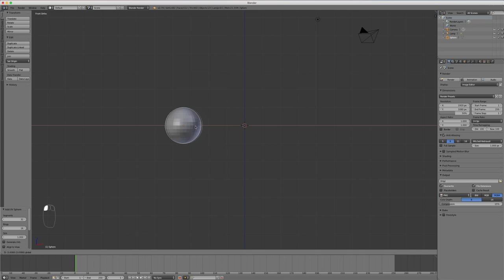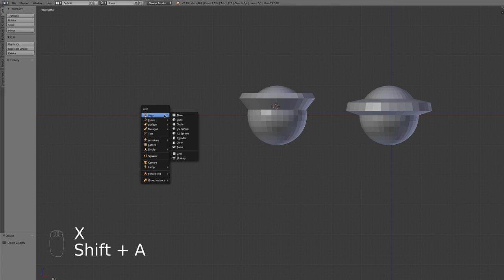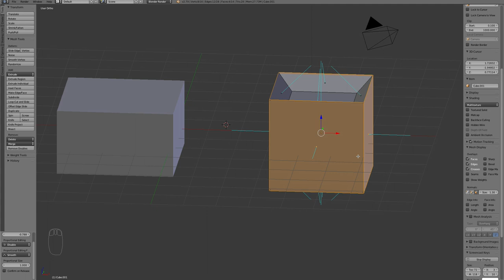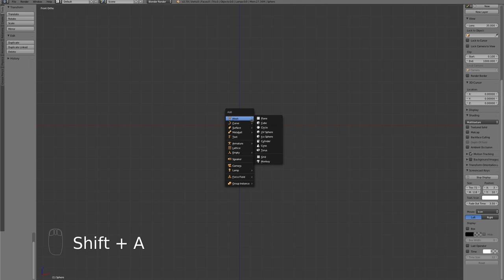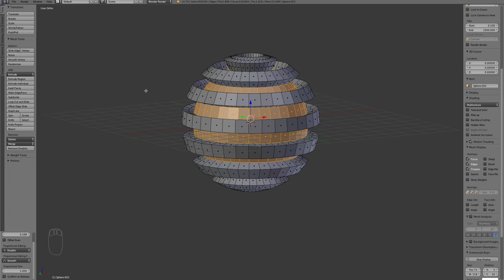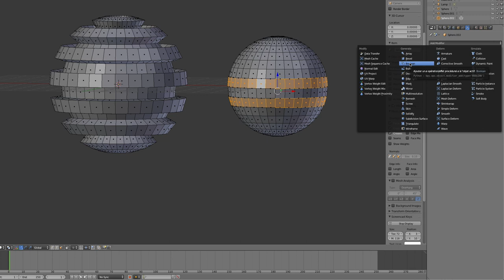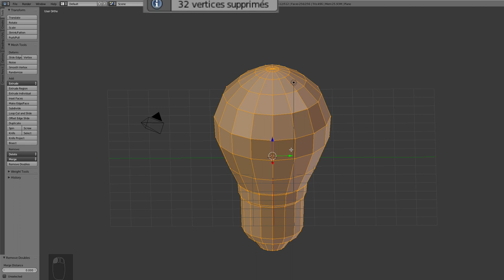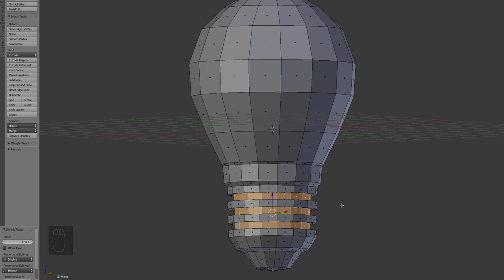Blender - 53 - Shrink - Fatten / Push - Pull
Bonjour et bienvenue sur cette vidéo, aujourd'hui nous allons voir ensemble deux outils (Shrink Fatten et Push Pull), ces deux outils vont nous permettre de modéliser de façon différente mais surtout
 contourné un certain problème lié à l'outil Extrude.

Comme d'habitude, on fera un petit exemple afin d'avoir un cas concret.